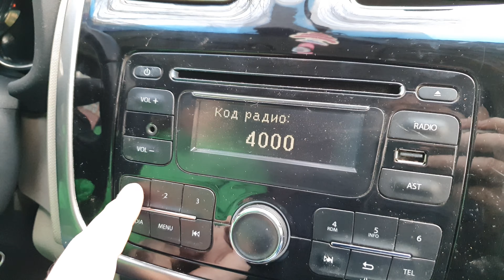Как ввести код магнитолы рено логан 2